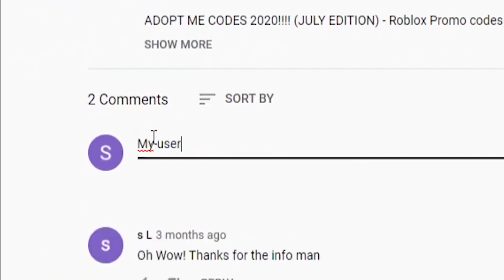*HIDDEN CODES* ALL NEW CODES FOR ANIME DEFENDERS IN AUGUST 2024! ROBLOX ANIME DEFENDERS CODES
In today's video I show you guys an updated list of all working codes for anime defenders in 2024! Make sure you watch till the end and enjoy!